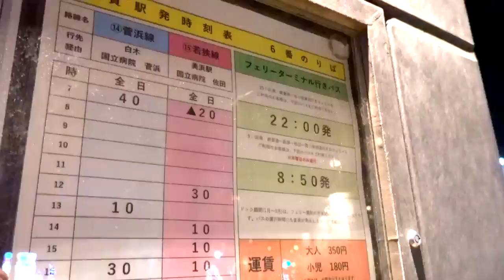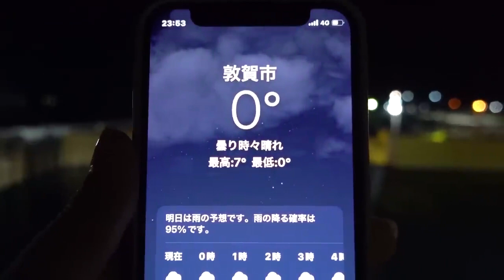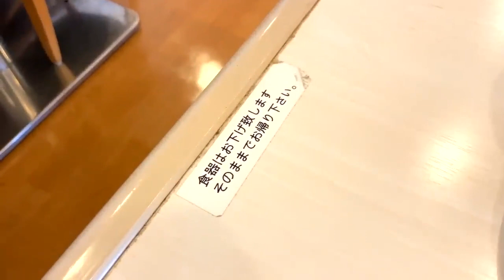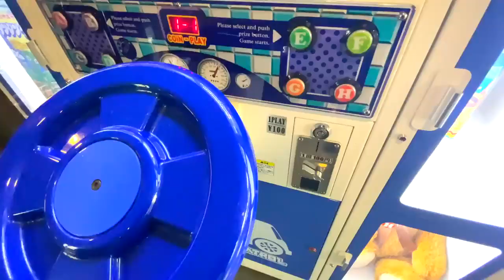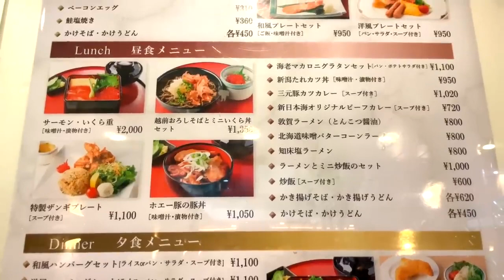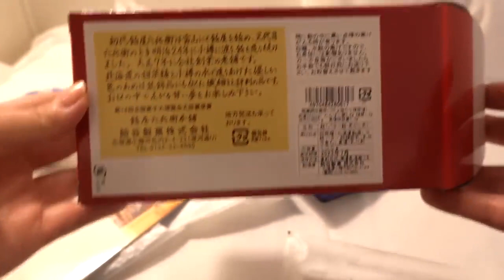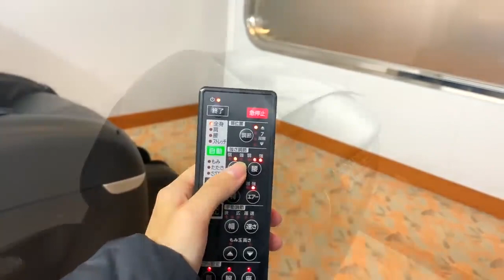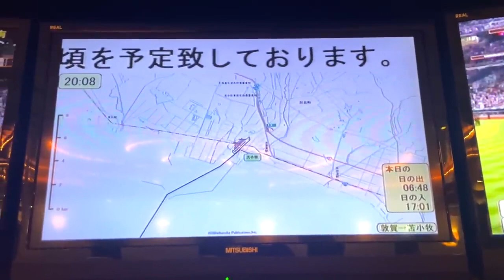Semi-Private 21-Hour Ferry Overnight Solo Travel Japan in Midwinter#ferrytravel​travelvlog​ sigma​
Semi-Private 21-Hour Ferry Overnight Solo Travel Japan in Midwinter

Shin Nihonkai Ferry "Akashia"

Tsuruga Port→ Tomakomai Higashi Port
Cabin: Tourist S
Price: ¥18,100

Good Morning
0:00​ Opening
01:04​ Arrival at Tsuruga Ferry Terminal
02:15​ Ferry boarding & onboard introduction
06:10​ Breakfast Chicken curry rice, soup and salad set
08:53​ Passing a sister ship
09:29​ Game Corner: Get a bag of melon bread!
12:53​ Lunch Echizen soba noodles and salmon roe on rice
14:27​ Watch a movie on the ferry
15:21​ Buy souvenirs at the store
18:59​ Buy ice cream and lemon tea from a vending machine
20:52​ Soothe yourself with a massage machine
21:59​ Dinner: Steak rice topped with miso soup
23:50​ Arrive at Tomakomai Port, Hokkaido!

Basic facilities
Luggage rack
Electricity socket
Electricity socket ・Lighting
Curtains
LCD TV (*Please bring your own earphones or borrow them from the information desk.)
Quilted quilts
Pillow
Quilted quilts ・Pillow ・Sheets
One of the largest and fastest long-distance ferries in Japan, the ferry sails on the Sea of Japan.